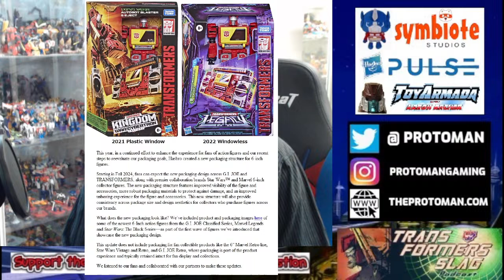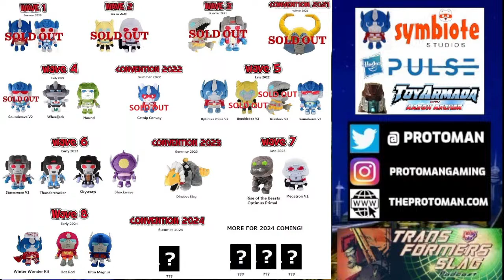SLAG LIVE - CYBER PLANET KEYS!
We talk the return of plastic to Transformers packaging, Hot Wheels Transformers, Haslab deep dives and I show off my CYBER PLANET KEYS!   FORCE CHIP IGNITION!

Originally LIVE/RECORDED: 03/23/2024